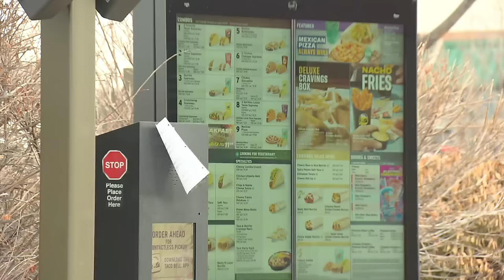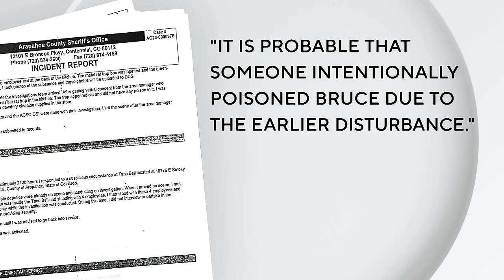Here's the latest on the mystery behind the Taco Bell rat poison case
Arapahoe County law enforcement authorities have released new bodycam video and investigative documents related to the January poisoning of a Taco Bell customer.